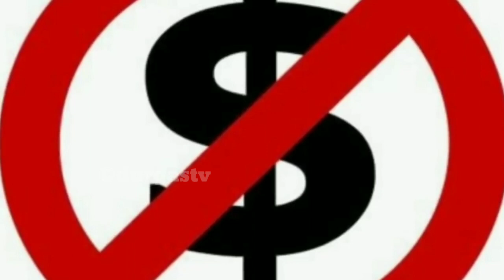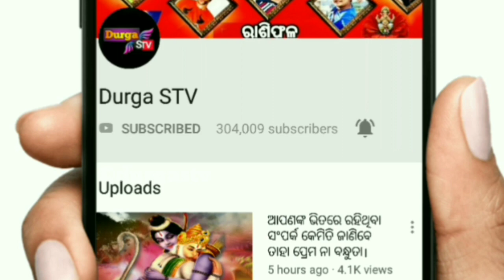ଏହି ସମୟରେ ଶାରୀରିକ ସମ୍ପର୍କ ରଖନ୍ତୁ ନାହିଁ।ସାବଧାନ! Ehi samayare karantu nahi ehi kama.